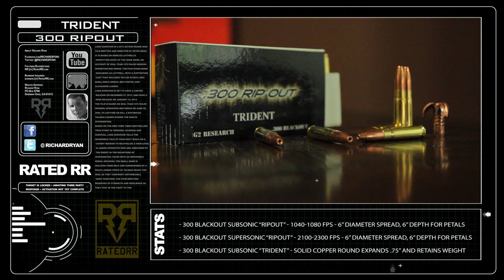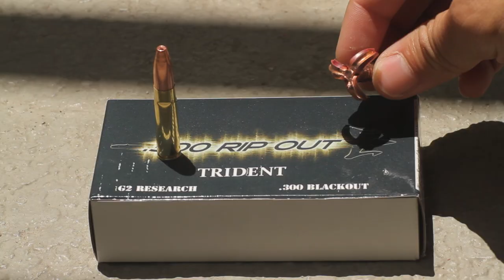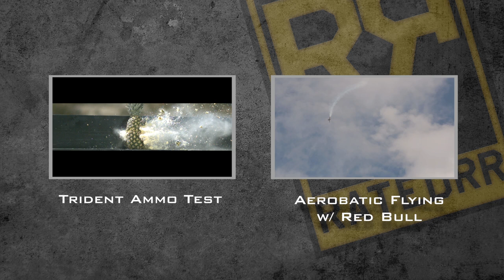300 Trident - New Ammo in RatedRR Slow Mo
300 Trident - New Ammo in RatedRR Slow Mo

Do you like the shirts I wear in just about every episode?